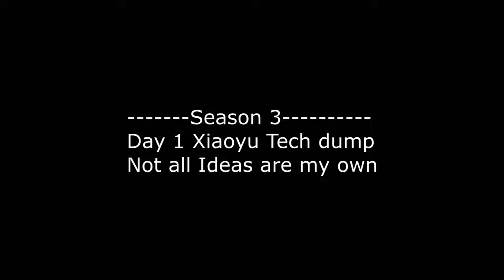Season 3: Day 1 Xiaoyu Tech Dump - Cross Ups, ghost side swaps, 5050's. S+++ Tier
Season 3 day 1 tech for xiaoyu